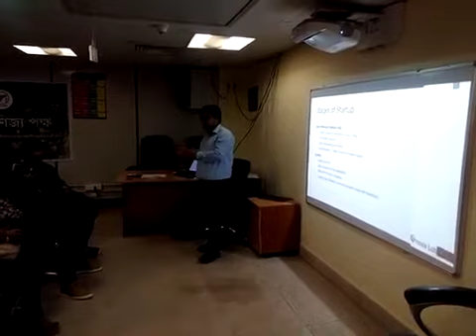Start-up session for Bengalis. Tanmoy Nandi of Bangla Banijyo Pokkho.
বাংলা বাণিজ্য পক্ষ স্টার্ট আপ সেশন - তন্ময় নন্দীর বক্তব্যের অংশবিশেষ ১৩জুলাই১৯